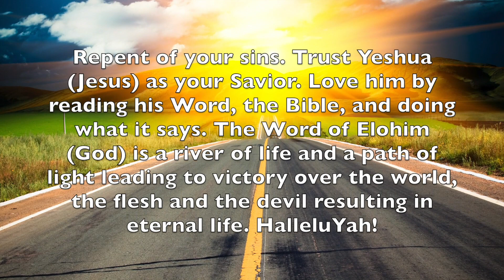Yom Teruah (pt 2)—The Book of Revelation, the Second Coming & YOU